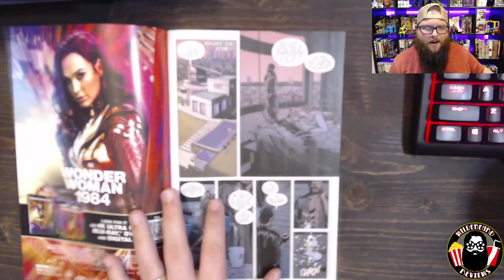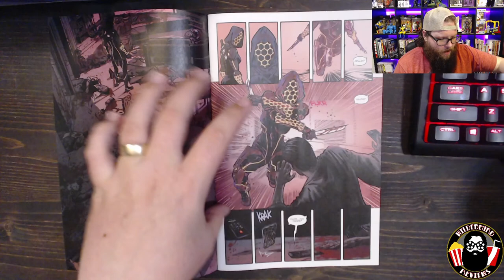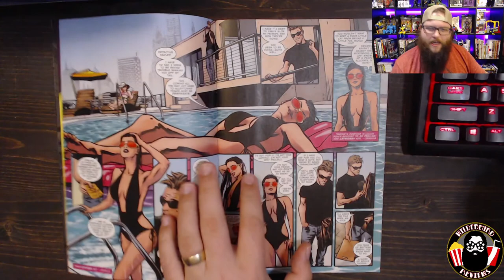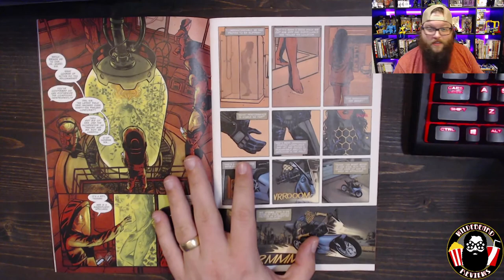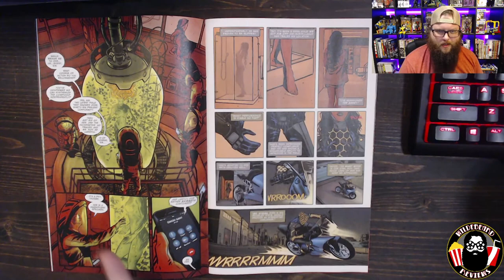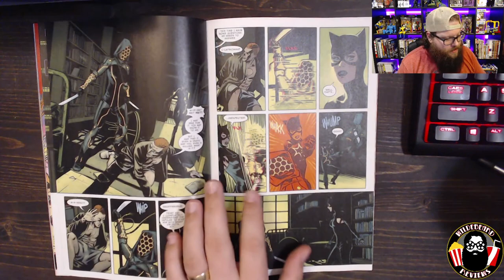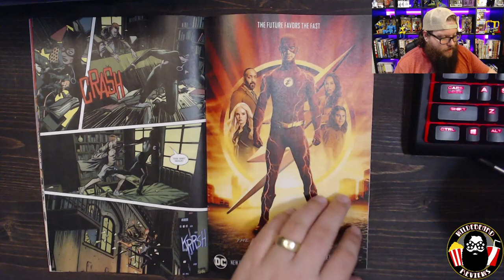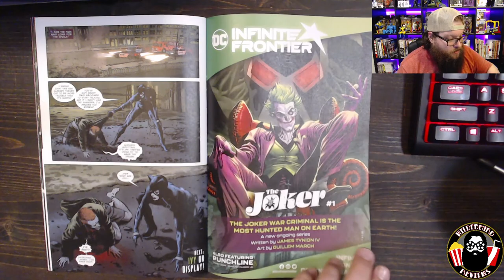Catwoman #29 - Review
Titan Comics
3128 Forest Ln #250,